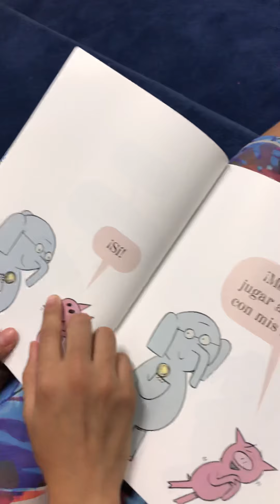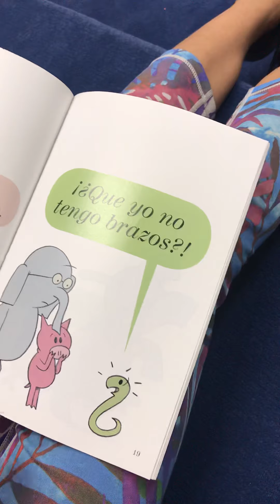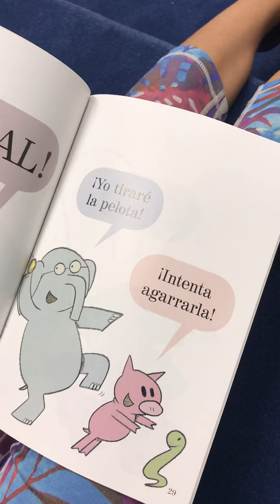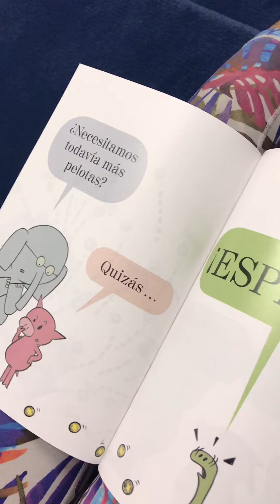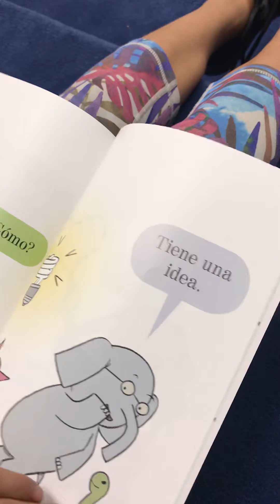#1 School HPE’s Bedtime Story - “Puedo jugar yo tambien”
A reading of “Puedo jugar yo tambien” from Holmes Park Elementary, Sapulpa, Ok